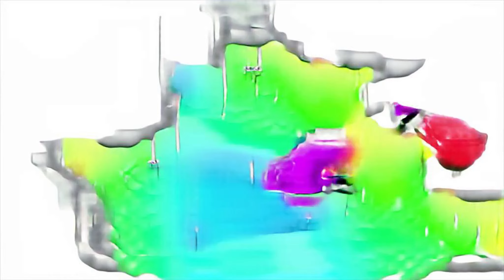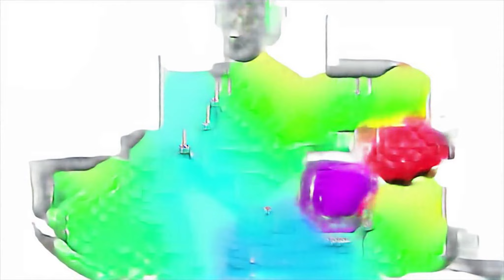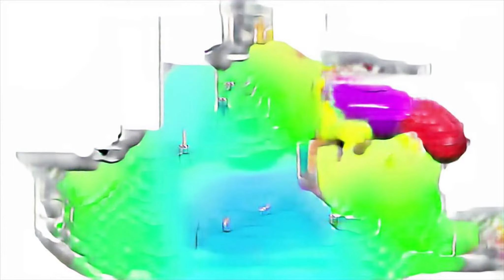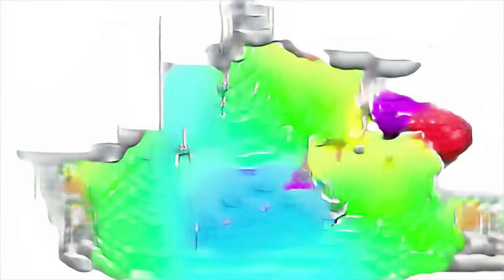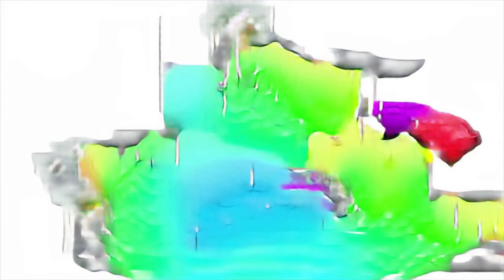The Lion Star Wars - Dome: The Tunny Songs part 12 - LEGO DC Comics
Dinosaur Games colorate chevaux sink hole Proof of Speed film alex e co 10th January 2019 old mcdonald puppenhaus Makeup จีวร 怪胎 office vlog Fortoddlers Badpiggies panda bo nursery rhymes teen television game fails Ellen Jennings shakti astitva ehsaas ki serial full episodes Do you like song Mountain basic knowledge building inspiraion porche nyan cat fly or die our time is now building instructions Music for Soul doces giant toy animals angry birds transformers game Five Little Babies Jumping On The Bed lego g Zelda Breath of the Wild FREEZE DEATH fries ビビンビ～ン piosenka o wilku when pigs take over rescue animals Bakshi 小野あつこ playmobil film deutsch Vs Elite Four Bruno Rematch ам ням мультик saawariya ios free games escaping gamingwithjen's house Zelda BotW WINDBLIGHT GANON Basement